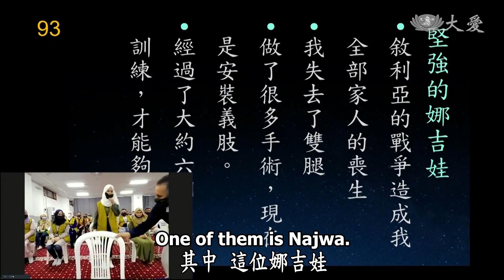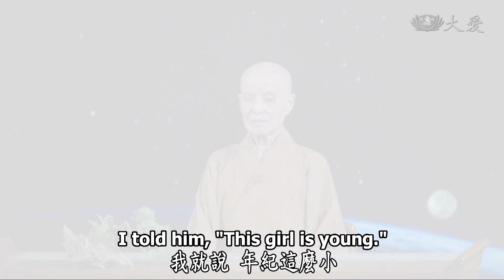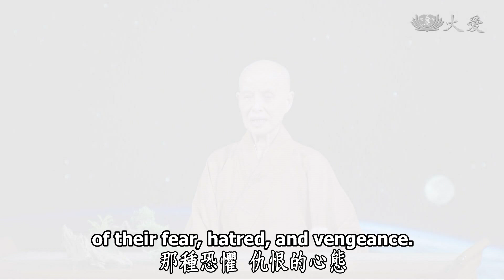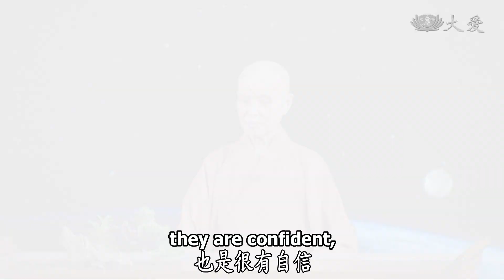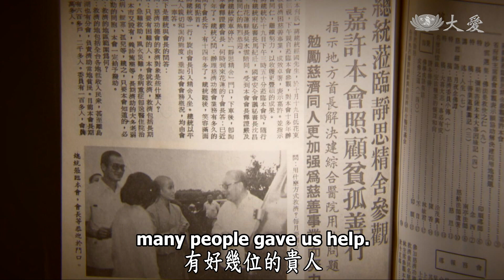【人間菩提】20200801- 膚慰培育傳承愛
膚慰培育傳承愛
Passing on Love to Heal Hearts

陪伴難童成長路
走出幽谷迎光明
貴人相助啟志業
培育傳承愛綿延

2020年7月31日，土耳其滿納海學校的師生，透過視訊分享慈濟帶給他們的改變；因為戰爭他們被迫逃離家園，大人沒了工作，小孩失去了讀書的機會，直到慈濟人伸出了援手，她們的人生又重新有了希望。

證嚴上人也期勉他們，用愛翻轉人生，人間才有和平，才有幸福。

昨日也聽到前總統李登輝先生病逝，享耆壽98歲，他在臺灣政壇有著重要地位，不僅曾經擔任台北市長、副總統，更是首位民選總統，人生舞台謝幕，也留給後人無限追思。

而李前總統結緣慈濟多年 ，回顧1983年2月5號，他參與花蓮慈濟醫院，首次動土典禮，勉勵慈濟志工，『萬里長城也是從一塊磚開始」

(00238147)